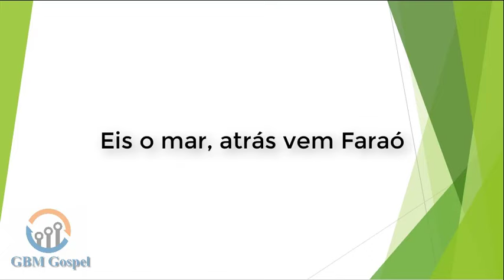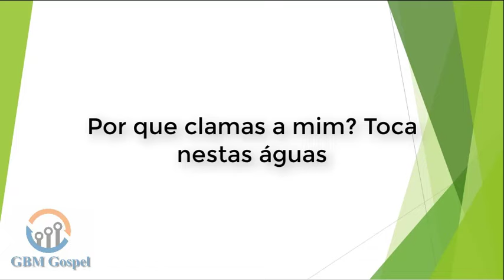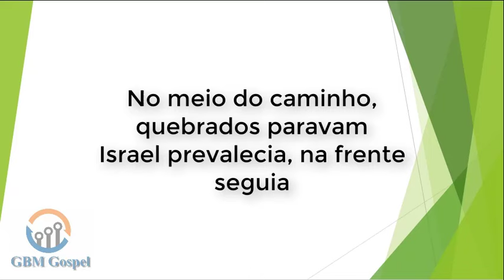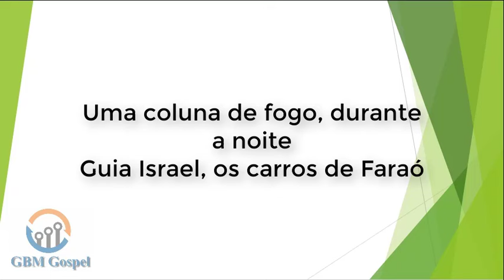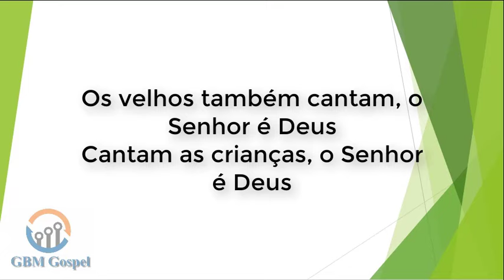Faraó Ou Deus - Shirley Carvalhaes - play-back e letra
Faraó Ou Deus
Shirley Carvalhaes

Eis o mar, atrás vem Faraó
Por que nos trouxe aqui, Moisés, a este lugar?
Israel assim lamentou então
Moisés a Deus clamou e Deus lhe falou
Por que clamas a mim? Toca nestas águas
O mar se abriu e Israel passou

Lá vem faraó, na frente Israel
Quem chegará primeiro? Faraó ou Deus?

Uma coluna de fogo, durante a noite
Guia Israel, os carros de Faraó
No meio do caminho, quebrados paravam
Israel prevalecia, na frente seguia
E a noite pra eles, tornou-se em dia

Lá vem Faraó, Faraó morreu
Israel chegou primeiro, o Senhor é Deus

Canta Miriam, o Senhor é Deus
Canta mocidade, o Senhor é Deus
Os velhos também cantam, o Senhor é Deus
Cantam as crianças, o Senhor é Deus
Canta Israel, o Senhor é Deus